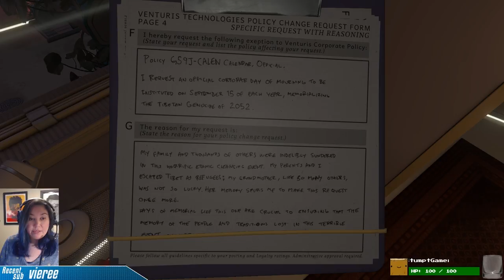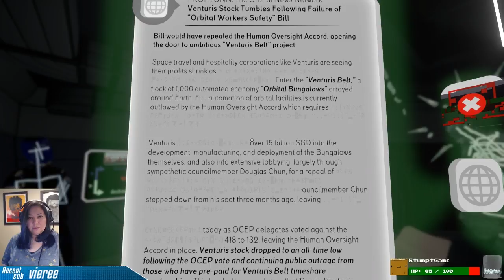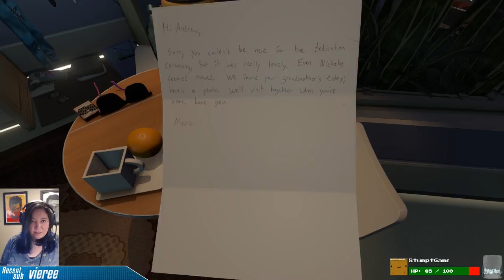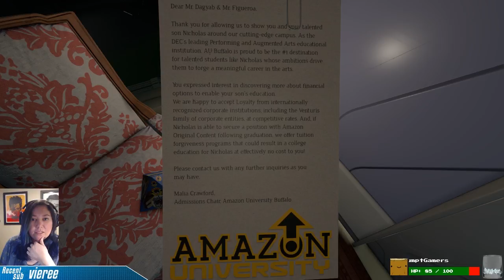Tacoma - 5 - Andrew(Twitch Vod)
Stumpt Jas is jumping into Tacoma game by Portland Local Dev team Fullbright who brought us Gone Home.

Tacoma is a narrative adventure set aboard a space station orbiting the Earth in the year 2088. We need to figure out what happened to the crew during their last moments on the station.